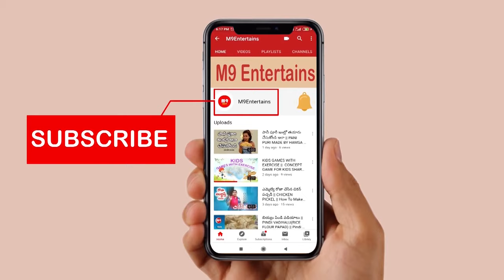Lakshmana Phalam | Health Benefits with Soursop Fruit in telugu | Soursop a Natural Cancer Killer?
12 రకాల కాన్సర్ లను నిర్ములించే పండు Lakshmana Phalam Uses in  telugu | Health Benefits with Soursop Fruit |  Is Soursop a Natural Cancer Killer? | lakshmana palam fruit telugu

Heart Attack Symptoms In Telugu | Heart Diseas | Signs of Heart Attack